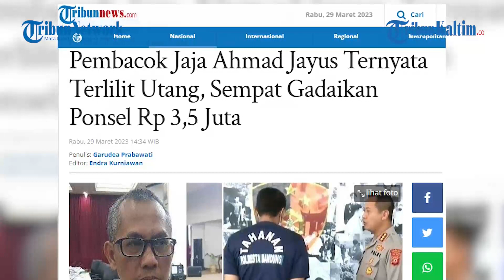Pembacok Jaja Ahmad Jayus Ternyata Terlilit Utang, Sempat Gadaikan Ponsel Rp 3,5 Juta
A, pembacok eks Ketua Komisi Yudisial (KY) Jaja Ahmad Jayus awalnya berniat melakukan pencurian barang berharga.
Namun karena aksinya kepergok, akhirnya berujung pada penganiayaan sadis yang melukai Jaja Ahmad dan sang anak Rahmi Dwi Utami (22).
Kapolresta Bandung Kombes Kusworo Wibowo, menyebut alasan pelaku berniat melakukan pencurian dengan kekerasan.
Diketahui A, berhasil ditangkap Satreskrim Polresta Bandung dalam waktu 1x10 jam seusai kejadian.
Pelaku berhasil ditangkap seusai proses pemeriksaan saksi - saksi dan olah Tempat Kejadian Perkara (TKP).
Kombes Kusworo Wibowo mengatakan, pelaku A rupanya terlilit utang, sehingga niat awal melakukan pencurian.
"Motifnya adalah melakukan pencurian dengan membawa senjata tajam, sehingga sudah ada niat melakukan pencurian dengan kekerasan, karena yang bersangkutan terlibat utang," kata Kombes Kusworo, melansir tayangan YouTube Kompas TV, Rabu (29/3/2023).
Kombes Kusworo mengatakan pelaku awalnya sudah menggadaikan ponselnya untuk melunasi utang.
Namun karena masih kurang, pelaku menggadaikan ponsel milik keponakannya, tanpa diketahui oleh keponakannya tersebut.
Lantas pelaku berniat melakukan pencurian untuk melunasi utang dan membayar barang gadai, agar sang keponakan tak curiga barang miliknya digadaikan.
Kini A dikenakan pasal berlapis lantaran perbuatannya yakni pencurian dengan kekerasan, penganiayaan hingga membawa senjata tajam.
"Pasal yang dikenakan yakni pasal berlapis, yakni pasal 365 KUHP yakni pencurian dengan kekerasan dengan ancaman hukuman 9 tahun penjara. Kemudian kami lapisi dengan penganiayaan 351  KUHP dengan ancaman hukuman 5 tahun penjara. Dan karena yang bersangkutan membawa senjata tajam yang tak sesuai dengan pekerjaannya, kami lapisi dengan UU darurat tentang nomor 12 tahun 1951 dengan ancaman hukuman 20 tahun penjara," terang Kombes Kusworo.(*)

Editor: FZ